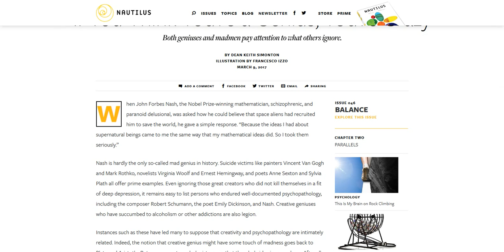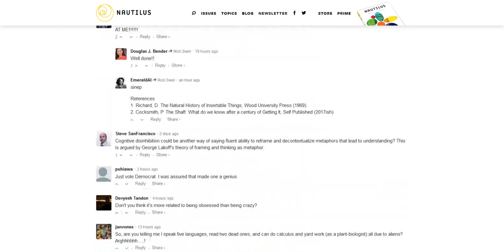Both geniuses and madmen pay attention to what others ignore